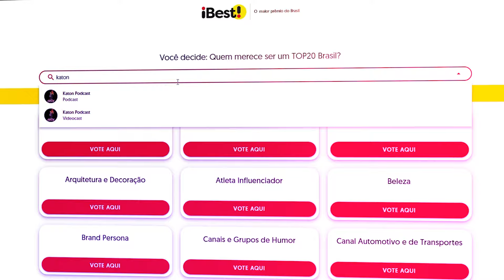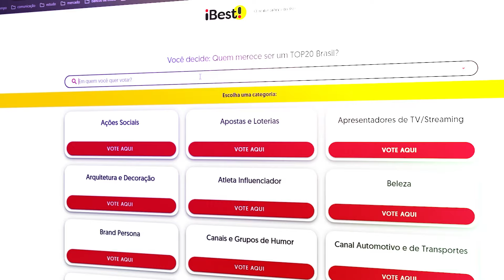SUKUNA HUMILHA YUTA NO CORPO DE SATORU GOJO ! A QUEDA DA ESCOLA JUJUTSU ! - JUJUTSU KAISEN 262